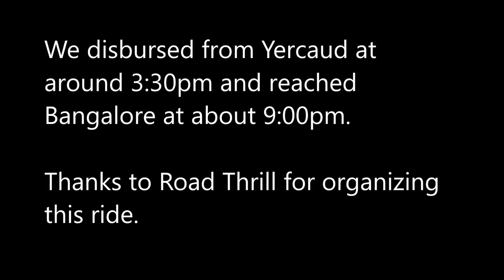A ride after a long break | Road Thrill's 100th Ride | Bangalore to Yercaud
A ride after a long break. Participated in Road Thrill's 100th ride, destination Yercaud. My first ride with a larger group. It was fun and a lot of learning experience riding with a larger group. Thanks to Road Thrill for organizing this ride.